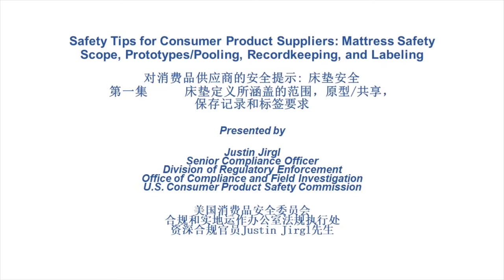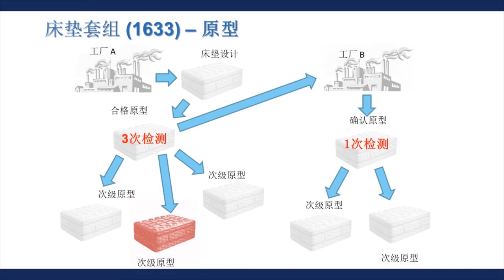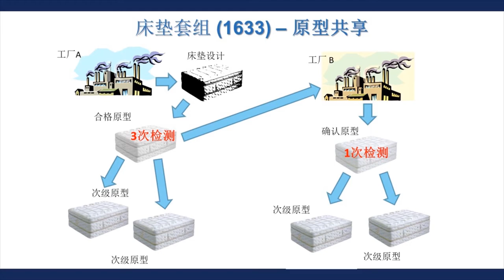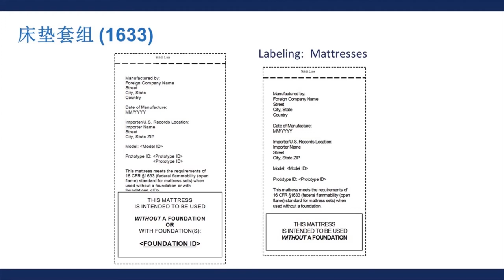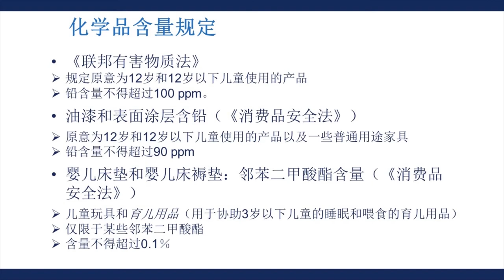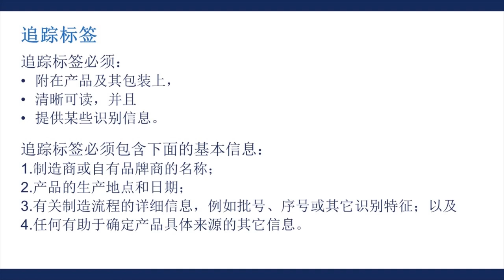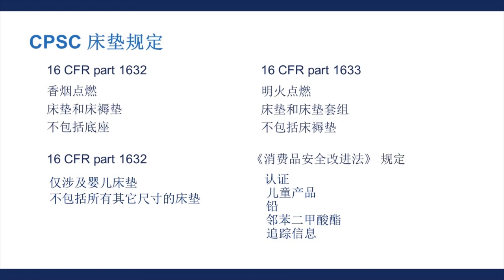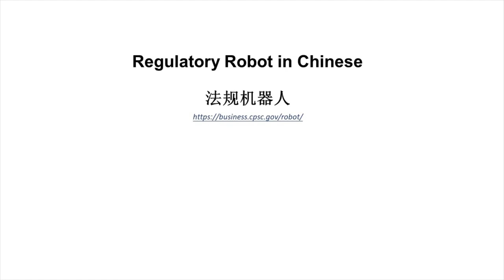Mattress video series Part 1 对消费品供应商的安全提示:床垫安全视频系列,第一集,床垫定义所涵盖的范围，原型/共享，保存记录和标签规定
对消费品供应商的安全提示:床垫安全视频系列,第一集,床垫定义所涵盖的范围，原型/共享，保存记录和标签规定 (Safety Tips for Consumer Product Suppliers: Part 1, Scope, Prototypes/Pooling, Recordkeeping and Labeling)